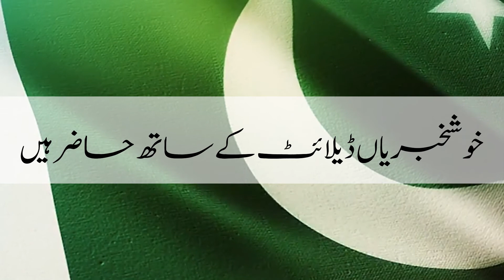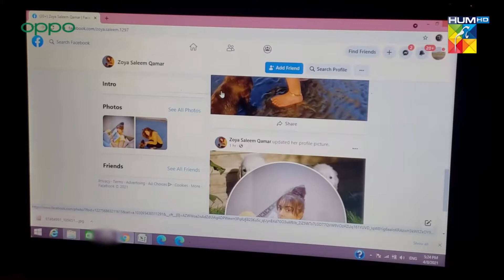Drama Review - Tana Bana - Romantic Comedy - Hum TV | Entertaining and Fun Watch | MarCom News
Tana Bana, a Hum TV rom-com drama was telecasted during Ramazan 2021. The drama features renowned names such as Danyal Zafar, Alizey Shah, Komal Rizvi, Javeria Abbasi, Amir Qureshi, Ismath, and Hassan Noman.